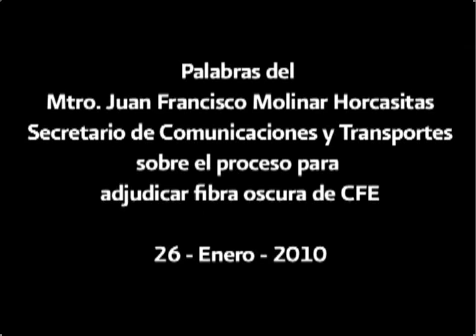Conferencia de prensa Fibra Oscura de CFE, 26 enero 2010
La Secretaría de Comunicaciones y Transportes (SCT) inicia el procedimiento para arrendar un par de hilos de fibra oscura de la Comisión Federal de Electricidad (CFE) para transporte interurbano de datos por un período de 20 años, prorrogables por períodos de 10 años. Se trata de 21 mil 208 kilómetros de fibra divididos en 295 segmentos.